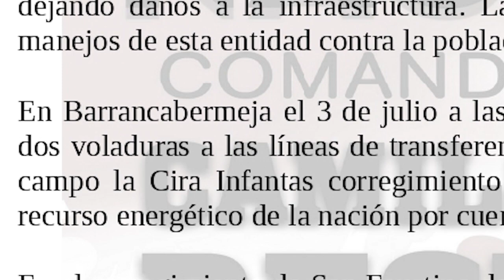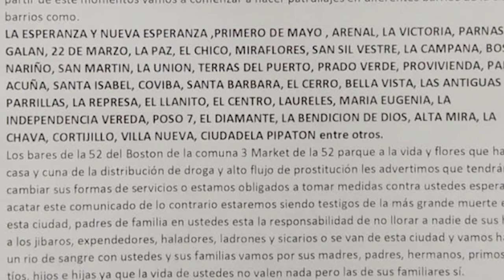Autoridades aseguran que se han reforzado los dispositivos de seguridad